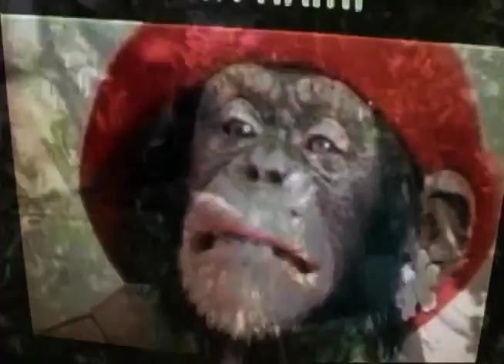Dos Molested EGAD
Johnny Pontiac - Vocals/Bass
Joey "Boss Man" Butts - Vocals/Guita